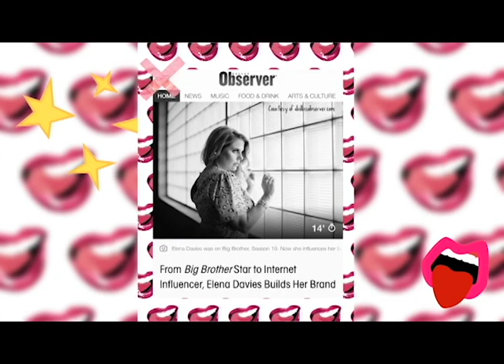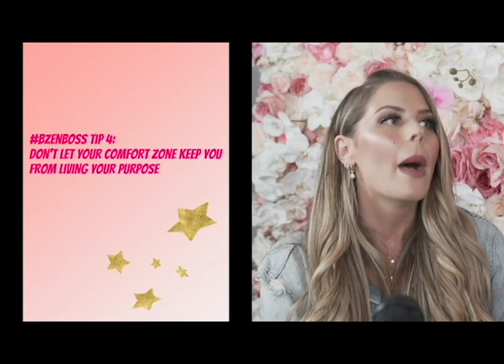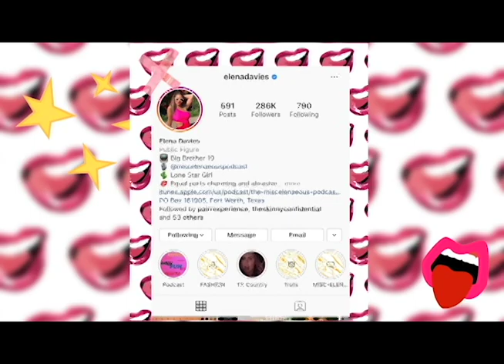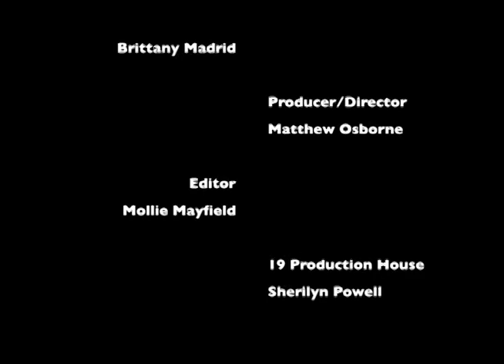Elena Davies Shares her Truth